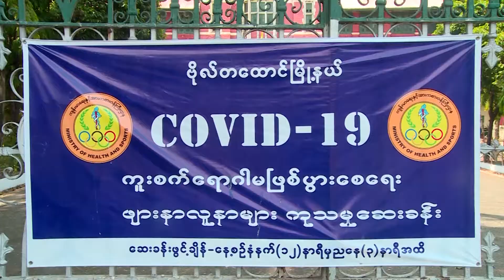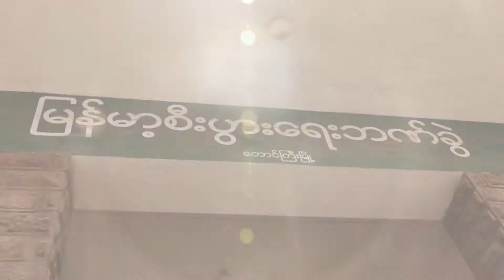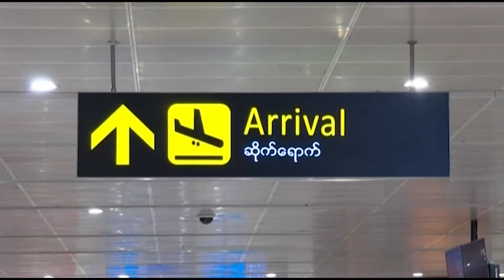Civil servants working together during the COVID-19 pandemic in Myanmar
During the COVID-19 pandemic, civil servants worked together in disease control and prevention activities in Myanmar.

Submitted by: Daw Moe Thuzar Aung, Myanmar Radio And Television (MRTV)